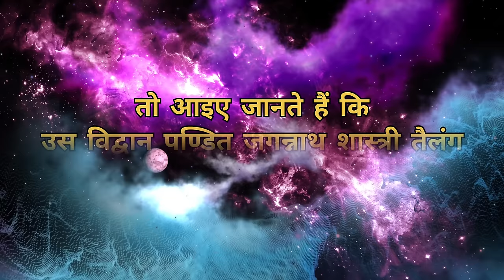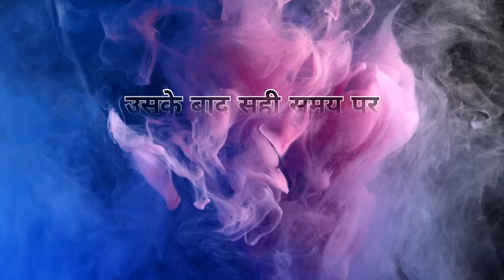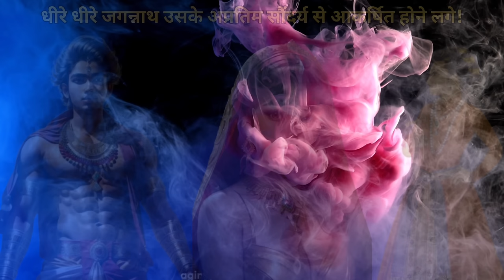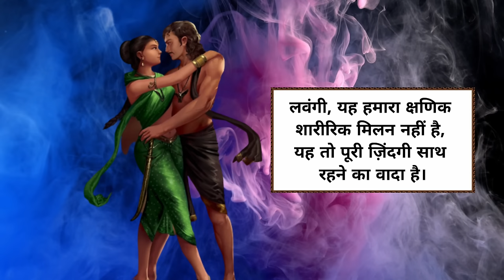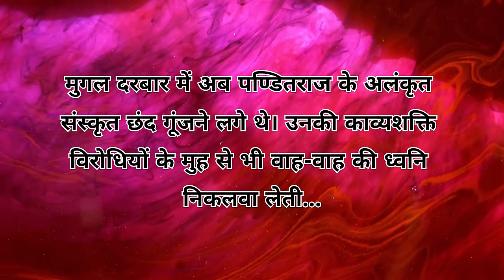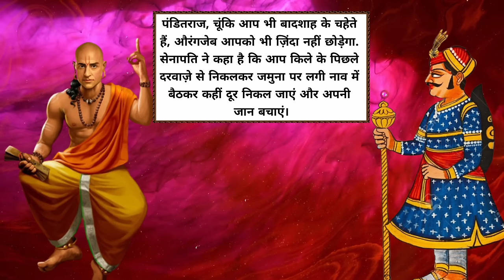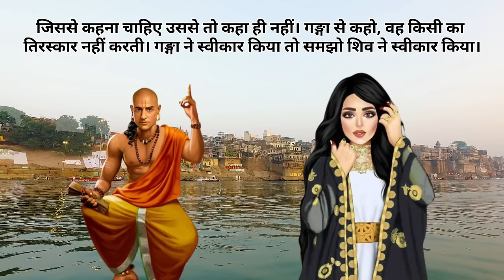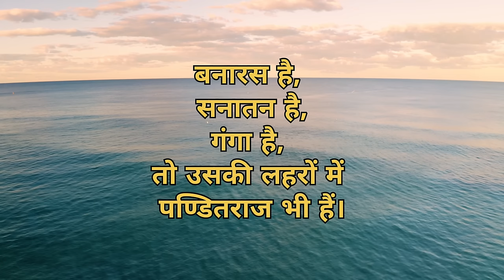प्रेम और धर्म का द्वंद्व - बनारस और जगन्नाथ शास्त्री । एक अद्भुत प्रेम कहानी - पंडितराज और लवंगी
प्रेम और धर्म का द्वंद्व - बनारस और जगन्नाथ शास्त्री । एक अद्भुत प्रेम कहानी - पंडितराज और लवंगी की प्रेम कहानी

गोदावारी के पवित्र तट से शाहजहां के दरबार में पहुंचे प्रकाण्ड विद्वान पण्डित जगन्नाथ शास्त्री तैलंग को जब एक यवन कन्या से जब प्रेम हुआ तो उनके प्रेम को शाहजहां को स्वीकारना पड़ा। लेकिन जब औरंगजेब के अत्याचार से पंडितराज और लवंगी बनारस आए तो बनारस ने आसानी से उन्हें नहीं स्वीकारा। प्रेम, त्याग, समर्पण और सनातन के मूल्यों पर आधारित यह ऐतिहासिक कहानी आपको अपने ज्वार में बहा ले जाएगी, बस आपको इसे अंत तक देखना है।

कहानी का वह हिस्सा जब पण्डित जगन्नाथ शास्त्री और लवंगी बनारस जाते हैं, उसे लिखा है श्री सर्वेश तिवारी श्रीमुख जी ने।

Panditraj and Lavangi a Love story
Kahaniyon Ki Chaupal